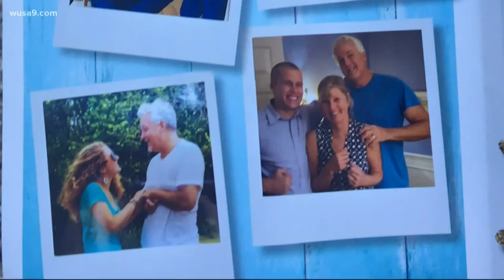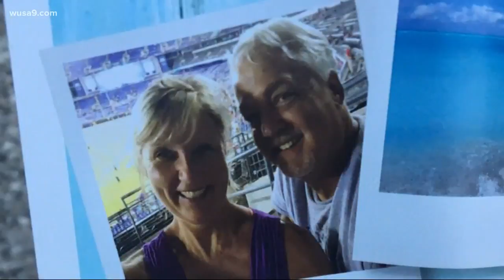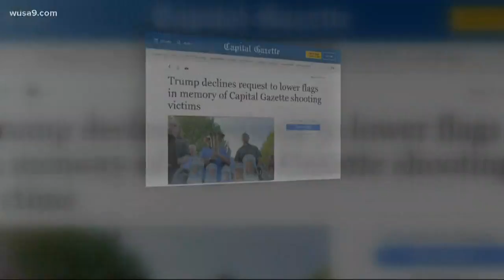Celebrating the life of editor Rob Hiaasen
On Monday, we begin saying goodbye to the five people who lost their lives in Thursday's mass shooting at the Capital Gazette newspaper in Annapolis.